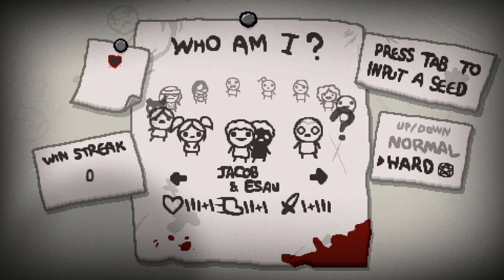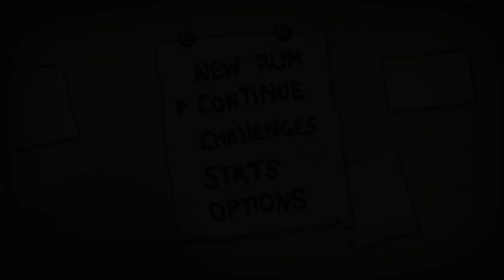RED STEW! - BINDING OF ISAAC ANTIBIRTH - Ep.13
Guess what? We don't fight the Witness again.